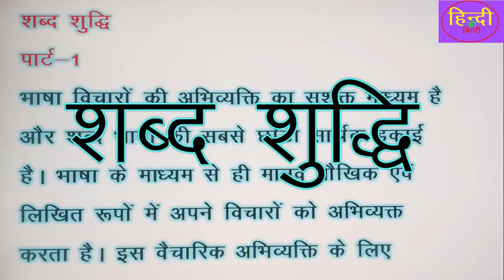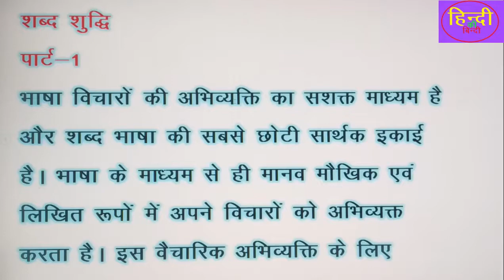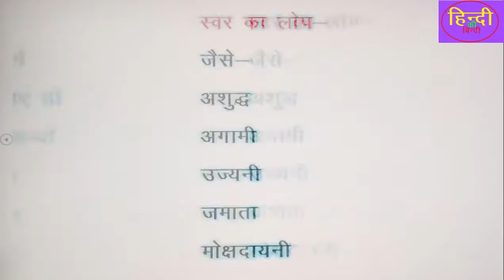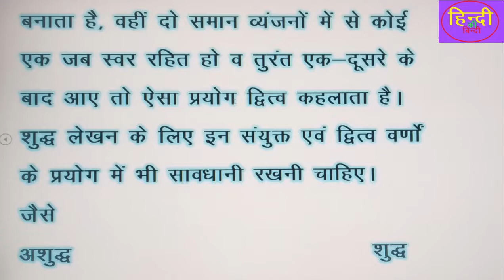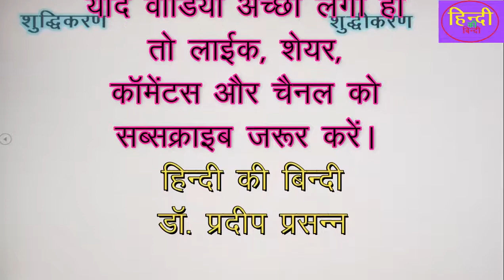शब्द शुद्धी-क्या है, किसे कहते हैं, उदाहरण सहित||हिंदी व्याकरण||Shabd Shudhi||2020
helo friends
this is
dr. pradeep